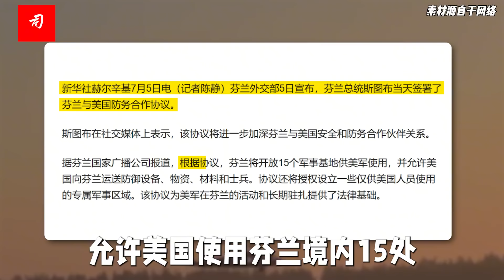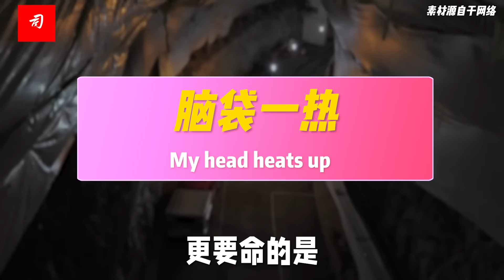司马南：乌克兰被美国涮了，还有另外一个倒霉国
西方主流媒体扬言俄罗斯必败，但经历了逾两年半的战争，芬兰人民陷入更大恐慌，皆因俄罗斯开始压倒乌克兰，北约宣扬芬兰如今受到俄罗斯更大威胁；而美国可能透过芬兰的军事基地，把芬兰变成另一个美国的战争代理人。北约目前已无力给予乌军更多装备，芬兰又如何可期望北约有更多军事及武器支援?

倘若北约入侵俄罗斯，俄罗斯政府先前的战略研究已显示会用核武摧毁瑞典与波兰之间的波罗的海——这芬兰的生存命脉，以堵塞北约进侵，芬兰将会是第一个牺牲品。